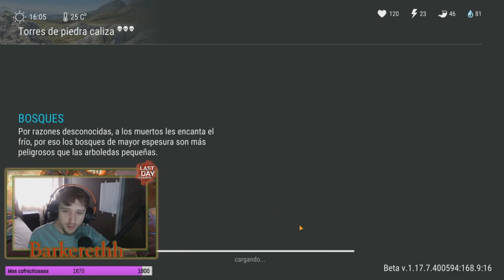GLOCK: TODO SOBRE LAS MODIFICACIONES - Last Day On Earth: Survival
Buenas gente, soy Barkereth y hoy les traigo un nuevo vídeo sobre las modificaciones de la Glock y todo lo necesario que hay que saber.

Capítulos:
0:00 Intro
0:42 Explicación Básica
3:52 Cargadores
6:04 Miras
8:06 Cañones
10:06 Corredoras
11:13 Lasers
11:57 Analisis de DPS y mods
12:58 Testeo
17:22 Final